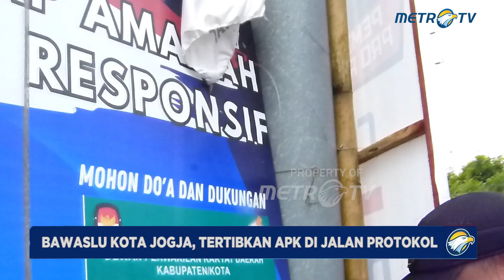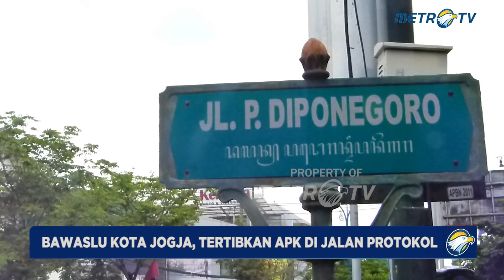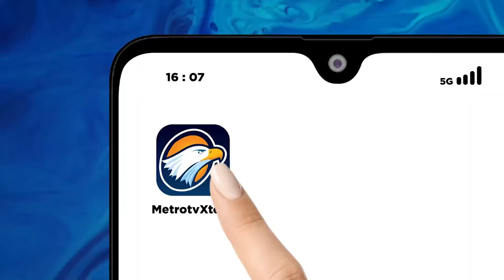Bawaslu Kota Jogja, Tertibkan Apk Di Jalan Protokol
MetroTV,
Badan Pengawas Pemilu Bawaslu Kota Yogyakarta Bersama Kpu Kota Yogyakarta Serta Jajaran Satpol Pp Lakukan Penertiban Atribut Peraga Kampanye Apk Yang Melanggar Peraturan Sebanyak Total 8 Ribu Titik Yang Disasar Oleh Bawaslu Kota Yogyakarta Dalam Penertiban Apk